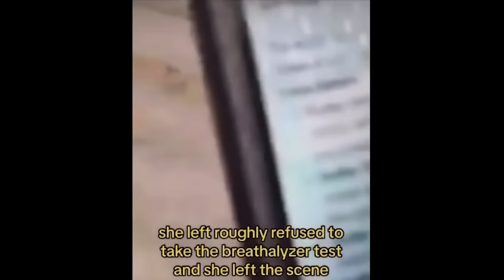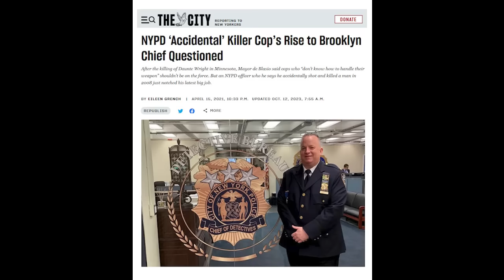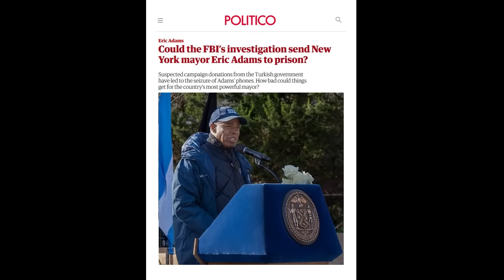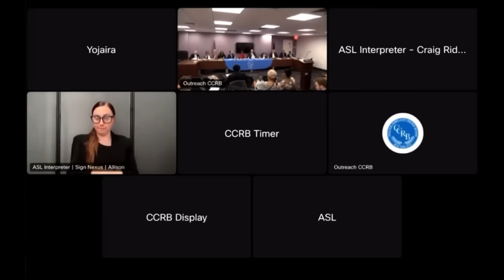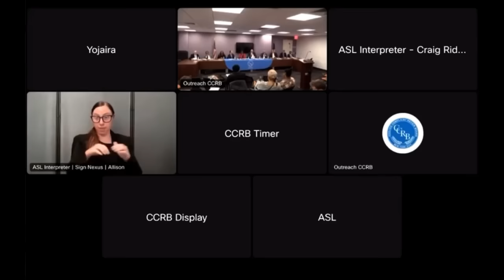Micro-Management & Its Effects On The NYPD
On this episode John & Eric are joined by Paul Manicone of @justrightPD to discuss their opinions on Micro-Management. They discuss a recent police involved shooting in the confines of the 114th Precinct in Queens, New York and the events that transpired over the radio. Also discussed is NYPD rolls Calls being done on camera in a particular bro, the NYPD's No Filming Inside of a Police Facility Policy and what officers are being told as it relates to social media influencers who go around antagonizing members of the @nypd.

tell them your friends at TheFinestUnfiltered sent you.